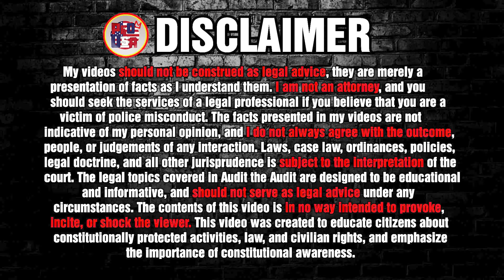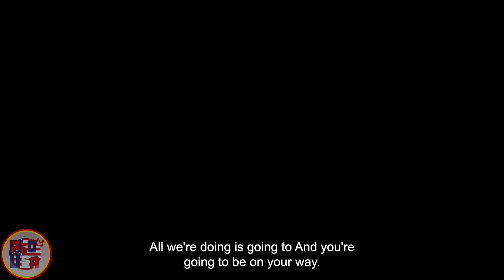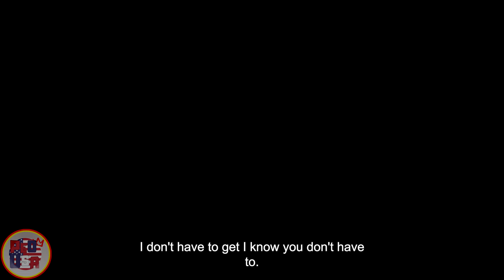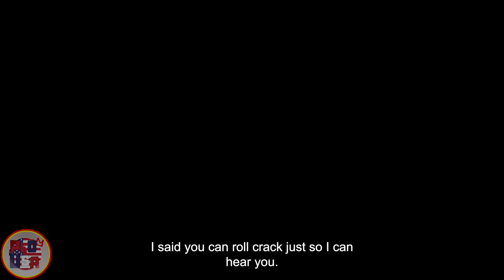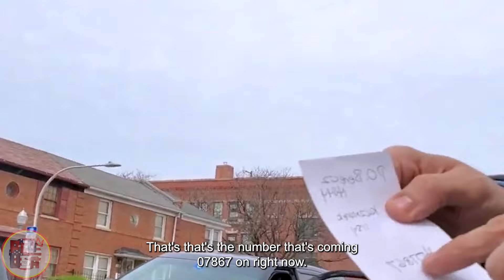This Guy DOMINATES Dumb Cops Like A PRO! Id Refusal #4